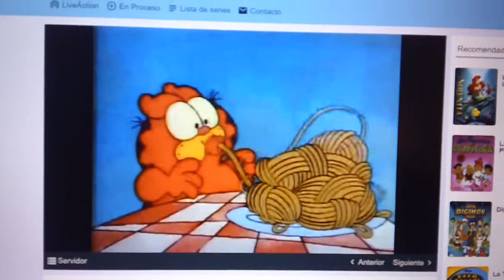Garfield y Sus Amigos Intro With Postcards From Buster Intro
With Us